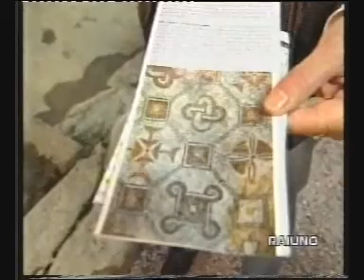Made in Italy puntata su Trieste e Aquileia. Ospite Fulvio Tomizza parte 2